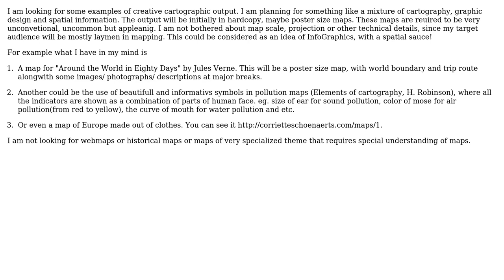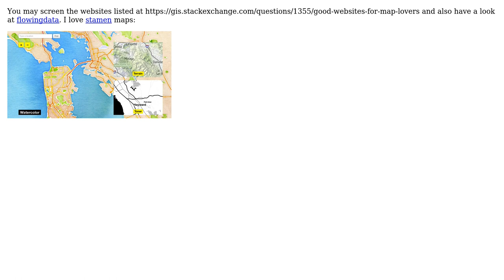GIS: Seeking examples of Creative Cartography?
With thanks & praise to God, and with thanks to the many people who have made this project possible! | Content (except music & images) licensed under CC BY-SA | Music | Images & others | With thanks to user thelastray user PolyGeo user julien and the Stack Exchange Network Trademarks are property of their respective owners. You are responsible for your own actions.